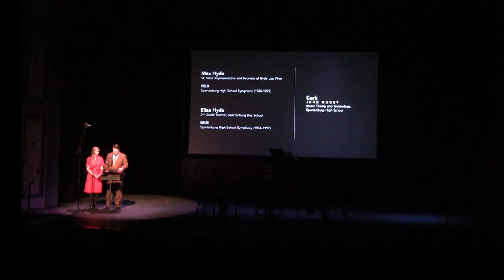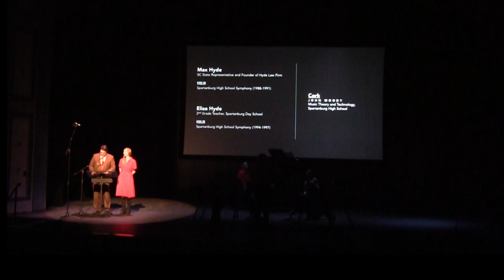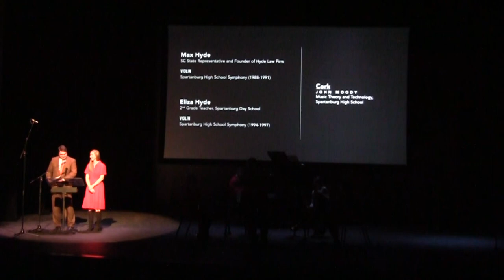"Cork" by John Moody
As a part of its Espresso chamber music series, the Spartanburg Philharmonic presents this HOMEGROWN concert!

Celebrating the music of Spartanburg, this “locally sourced” program showcases the city's talented composers - past and present - in a delightfully eclectic concert.

Introduction by Max & Eliza Hyde.

Rhea Jacobus, flute
Karen Hill, clarinet
Callie Brennan, violin
Leonardo Rosario, violin
Alvoy Bryan, viola
Brianna Tam, cello
Brennan Szafron, piano

Jhon Akers, guitar
Moses Jenkins, dance